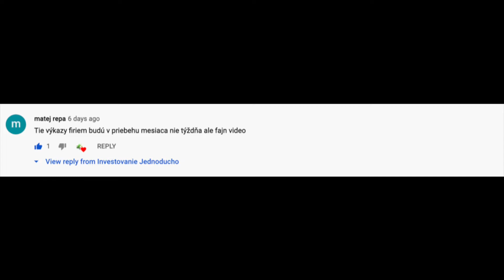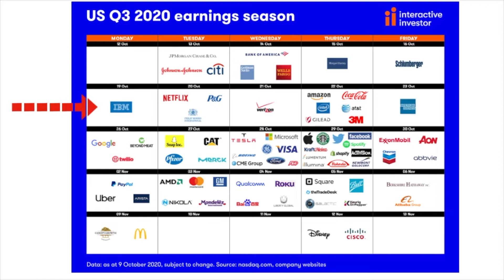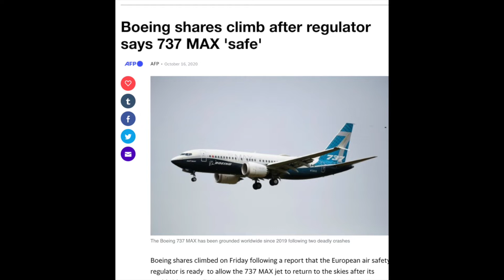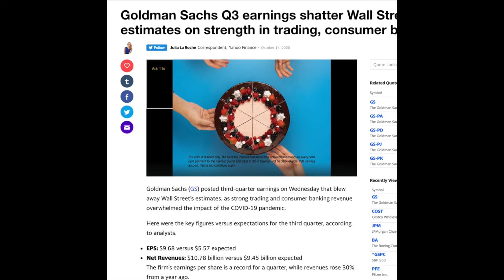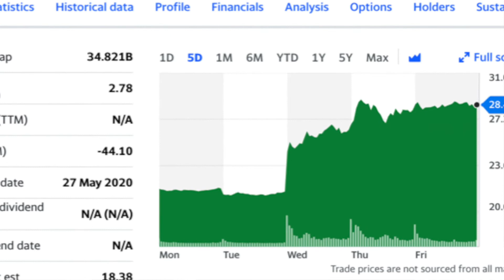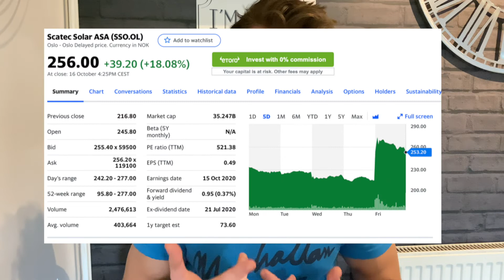Kde som investoval tento tyzden | Co nove sa stalo na akciovom trhu | Financne vykazy z 3 kvartalu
V dnesnom videu sa pozrieme ako as akciovy trh spraval a ake spravy ho ovplyvnovali...Pozrieme sa na to ake akcie som kupoval tento tyzden a prejdeme si spolocnosti ako Citi Group, Goldman Sach, Johnson & Johnson, Wells Fargo a pozrieme sa na ich financne vykazy z tretieho kvartalu tochto roku.